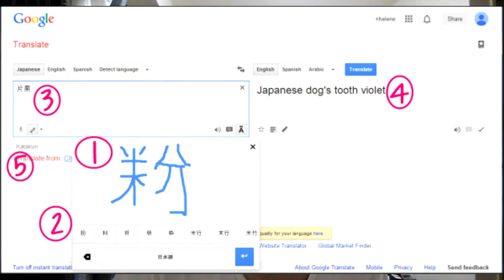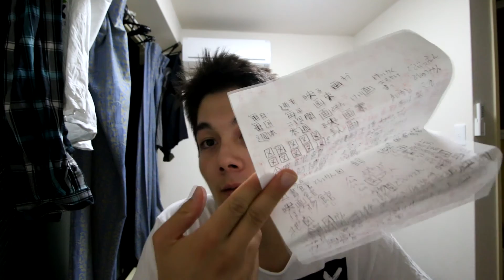Come imparare i kanji VELOCEMENTE / APP UTILI how to learn kanji's fast - vivere in giappone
Imparare kanji velocemente

Compratevi un block notes e ogni tanto fate qualche ripasso ;) ( anche questo aiuta .

SOCIAL

WHERE TO PRINT MY PHOTOS/ STAMPA LE MIE FOTO

My PHOTOGRAPHY /VIDEO STUFF

• CANON 70 D
• 50 MM 1.4
• ZOOM LENS
• WIDE ANGLE
• MICROPHONE RODE
• PIXEL MAGO FLASH ( SPETTACOLARE )

TRIPOD/TREPPIEDI

• BEST TRIPOD FOR VIDEO
• SUPER PORTABLE TRIPOD

GO PRO STUFF

• ACCESSORI GO PRO
• GO PRO HERO +

ACCESSORIES

• GO PRO SD CARD
• SAND DISK SD CARD
• SUPER POWER BANK